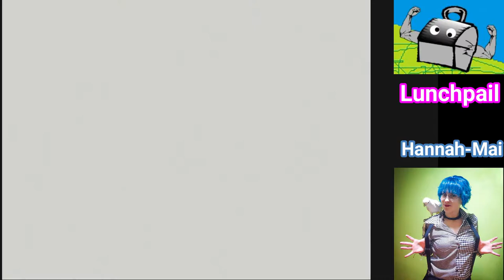The Legend of Dragoon PS1 100% Walkthrough Gameplay Part 17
Lets be honest does anybody ever read these? We all load it up and maximize it to full screen to see the cold emptyness of Lunchpails eyes.

The Legend of Dragoon[a] is a role-playing video game developed by SCE Japan Studio and published by Sony Computer Entertainment for the PlayStation in 1999 in Japan, 2000 in North America, and 2001 in Europe. Set in the high fantasy land of Endiness, the game follows a group of warriors led by Dart Feld as they are caught in a war between Endiness' nations. The player guides Dart's party as 3D character models through pre-rendered environments, fighting battles using a combination of turn-based mechanics and real-time commands.

The game took three years to develop, with over one hundred staff members and development costs of $16 million. Yasuyuki Hasebe was the director, game designer and story writer. Shuhei Yoshida acted as producer, while the music was composed by Dennis Martin and Takeo Miratsu. The game was designed to promote player immersion, realism and cinematic style. Reception was generally positive, although several critics found it lacking compared to other PlayStation RPGs at the time. A commercial success, The Legend of Dragoon sold over one million copies worldwide, with most of those sales coming from North America.